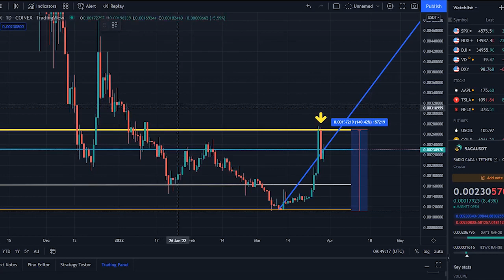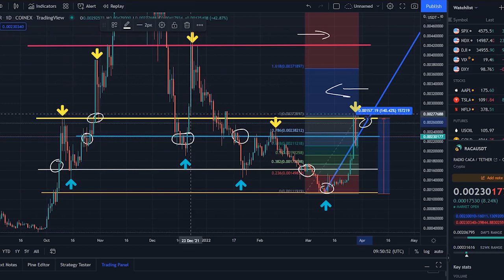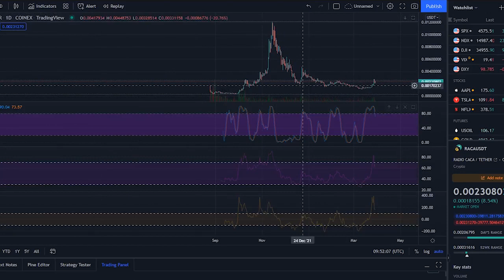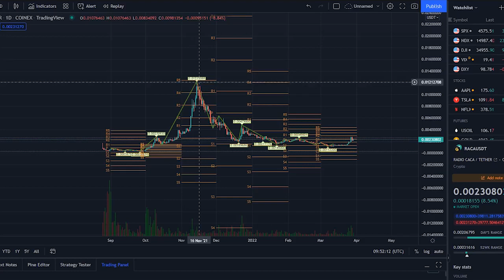RADIO RACA MASSIVE BREAKOUT !! RACA PRICE PREDICTION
Synopsis: Radio Caca price right now is $ 0.002, with a 24 hour trading volume of $ 129.22M, market cap of $ 702.65M, and market dominance of 0.03%. The RACA price decreased -3.93% in the last 24 hours.

Radio Caca reached its highest price on Nov 14, 2021 when it was trading at its all-time high of $ 0.011. The lowest price since it's ATH was $ 0.001 cycle low. The highest RACA price since the last cycle low was $ 0.002 cycle high. The Radio Caca price prediction sentiment is currently neutral.

Radio Caca's current circulating supply is 301.22B RACA, out of max supply of 500.00B RACA. In terms of market cap, Radio Caca is currently ranked 8 in the Gaming sector and ranked 6, in the Metaverse sector. According to our current Radio Caca price prediction, the value of Radio Caca will rise by 4.01% and reach $ 0.002, by April 3, 2022. According to our technical indicators, the current sentiment is Neutral, while the Fear & Greed Index is showing Greed. Radio Caca recorded 50%, green days with 19.83% price volatility over the last 30 days. Based on our Radio Caca forecast, it's now a good time to buy Radio Caca.

Based on today's classical pivot point, with the value of $ 0.0023, Radio Caca has support levels of $ 0.001, $ 0.0017, and the strongest at $ 0.0013. Similarly, Radio Caca resistance levels are at $ 0.0025, $ 0.0029, and $ 0.0031.
To get a better idea of what could happen, to the Radio Caca price in the future, it’s helpful to also explore Radio Caca’s price history. In the last month, the RACA USD pair is up 37.41%. The 1-year performance of RACA USD is 760.30%.

Radio Caca price in US Dollar has increased by 37.40%, in the last 1 month. RACA is up 11.97% against Ethereum and up 13.05%, against Bitcoin in the last 1 month. In the past 24 hours, the crypto has been decreased by -4.86% in its current value. If we compare the current market cap of the RACA with yesterday’s, you can see that the market cap is also down.
From last 7 days, the RACA was in good upward trend and increased by 71.8%. Radio Caca has shown very strong potential lately, and this could a be good opportunity, to dig right in and invest. Radio Caca price is positively correlated with the top 10 coins, by marketcap with a value of 0.698, excluding Tether, and positively correlated with the top 100 coins, by marketcap excluding all stablecoins with a value of 0.651.

Moving averages are among the most popular Radio Caca price prediction tools. As the name suggests, a moving average provides the average closing price for RACA over a selected time period. For example, a 12-day simple moving average for RACA is a sum of RACA’s closing prices over the last 12 days which is then divided by 12. In addition to the simple moving average (SMA), traders also use the exponential moving average (EMA). The EMA gives more weight to more recent prices, and therefore reacts more quickly to recent price action.